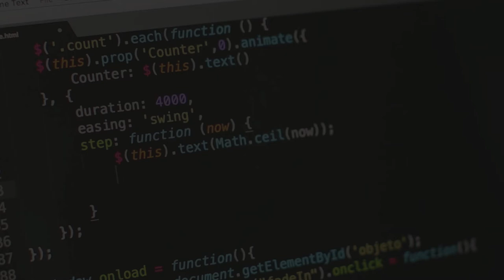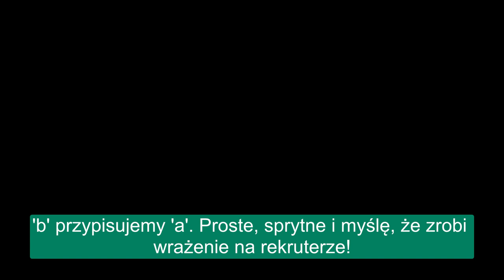Zobacz jak zrobić wrażenie na rekruterze i zamień zmienne miejscami!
W filmie znajdziesz odpowiedź na bardzo często zadane pytanie podczas rozmów kwalifikacyjnych dla juniorów. Autor w prosty, szybki i -co najważniejsze- przystępny sposób tłumaczy proces zamiany miejscami dwóch zmiennych.

Żądny wiedzy?